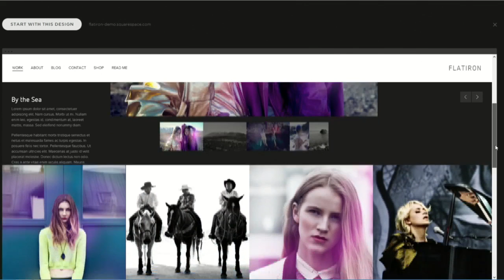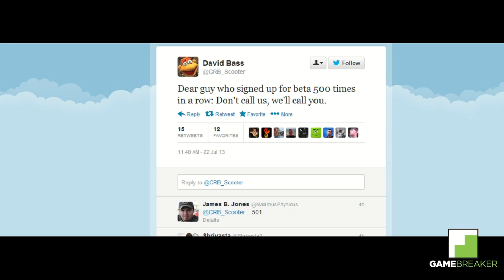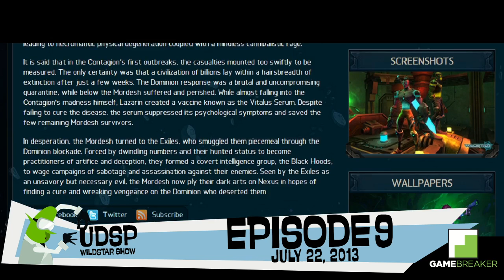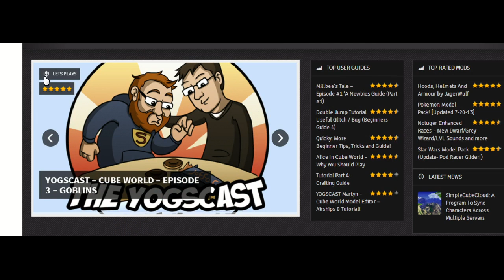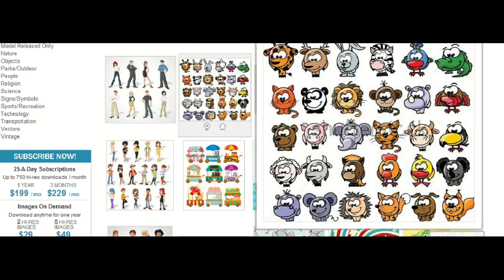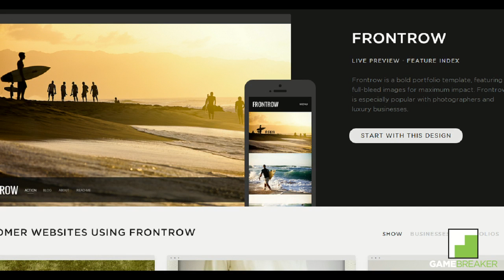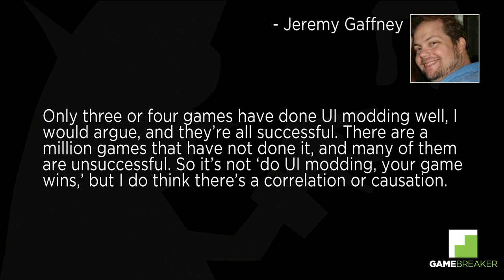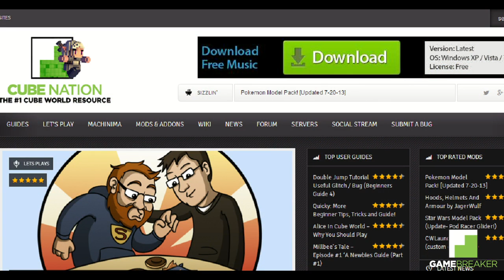Unicorn Duck Shadow Puppet (WildStar Show) Ep9: Short Furry Psychos VS Space Zombies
Unicorn Duck Shadow Puppet Ep9: Premiere Episode! [HD]

This week on Unicorn Duck Shadow Puppet: the WildStar final races announced, GameSpot gameplay video and more!

Welcome to the first ever episode of Unicorn Duck Shadow Puppet, GAMEBREAKER's all new WildStar show. This week on UDSP we take a look at WildStar paths, executive producer, Jeremy Gaffney spends time talking with both ZAM and Massively and so much more!

Developer: Carbine Studios

Release: TBA

Genre: MMOFPS/MMORPG/MMO

Platform: PC

Publisher: NCSoft

WildStar is an upcoming science fiction MMORPG developed by NCsoft's Southern California-based Carbine Studios.

This Gamebreaker video will show you:

- Final Races Revealed
- Gameplay Video
- More on Mods